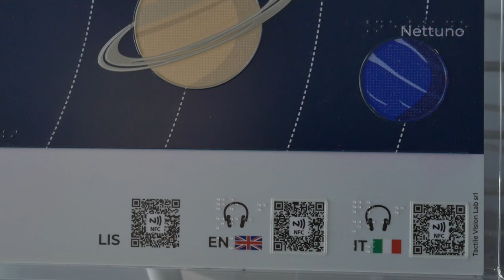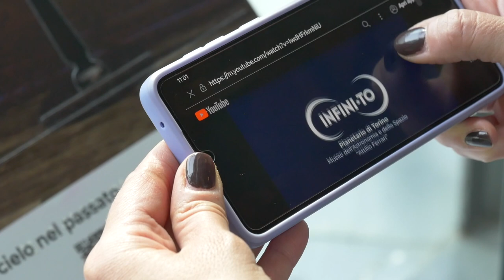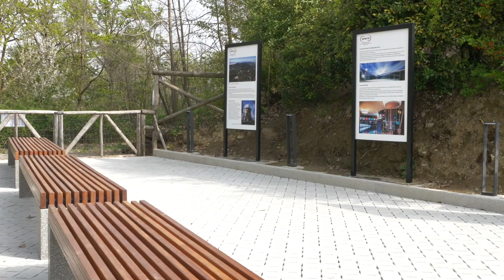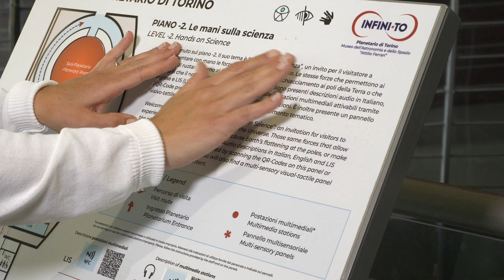Una migliore accessibilità per Infini.to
Infini.to - Planetario di Torino, Museo dell’astronomia e dello spazio ha sede a Pino Torinese sulla collina di Torino accanto all’Osservatorio astrofisico.
Aperto al pubblico dal 2007 è una vetrina della divulgazione scientifica astronomica che offre un'esperienza coinvolgente per tutte le età, attraverso exhibit interattivi, un planetario digitale all'avanguardia e un'ampia gamma di attività educative e formative.
Di recente, attraverso il bando “Open Sky”, tutto questo è ancora più accessibile: ne abbiamo parlato con il direttore Eleonora Monge.